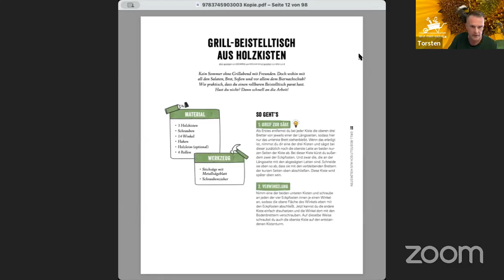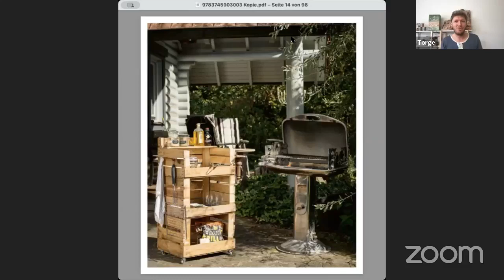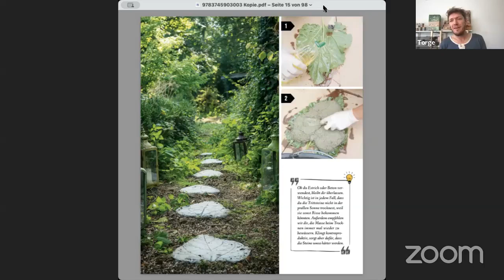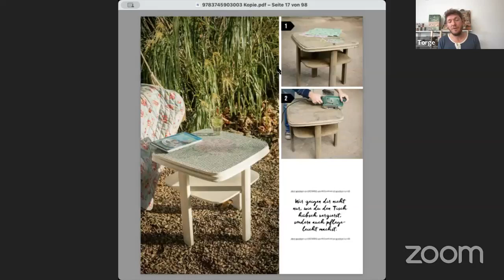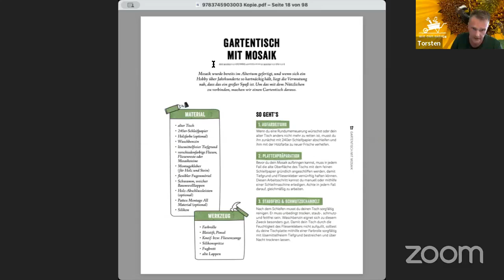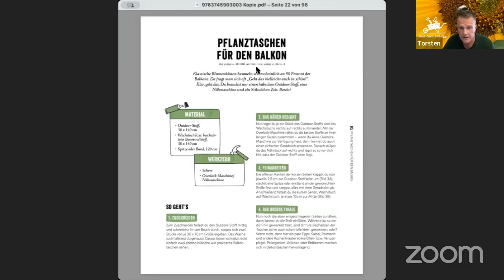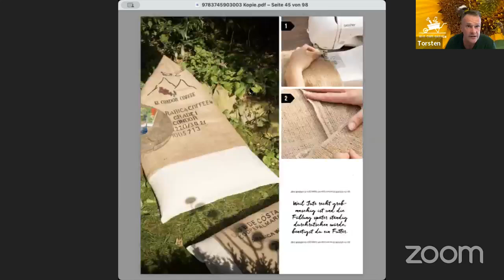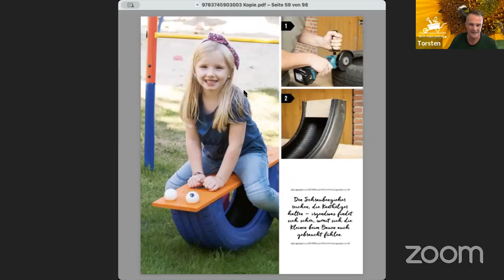LIVE Buchvorstellung: Hochbeet, Teich, Palettentisch – Projekte zum Selbermachen für Garten & Balkon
Mit Torge Kahl von den Stadtgärtnern

„Mehr Grün statt Grau!“ ist das Motto der Stadtgärtner. In ihrem neuen Buch präsentieren sie viele tolle Bastel- und DIY-Ideen für den Garten, die Terrasse und den Balkon.

Vom vertikalen Garten und Paletten-Hängebett bis zu Insektenhotel, Kinderwippe und Co. ist alles mit dabei! Die Schritt-für-Schritt-Anleitungen mit Fotos sind ideal für Einsteiger*innen und machen das Werken und Bauen für Garten und Balkon mit Paletten, Obstkisten und Co. gelingsicher!

Wir stellen in unserem LIVE mit Torge Kahl einige der über 40 Selbermachprojekte aus dem Buch vor, sprechen natürlich auch über die Stadtgärtner und ihre Mission: Mehr Grünt statt Grau!